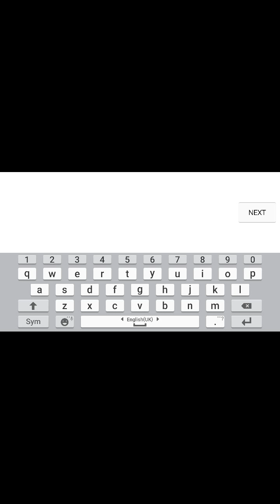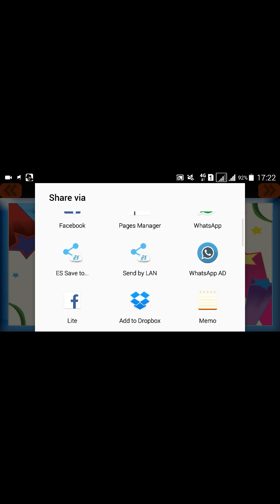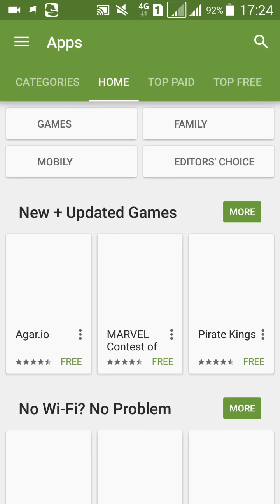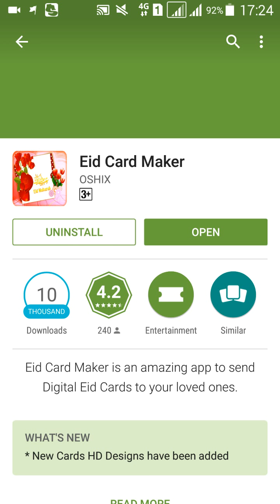76.EID CARD MAKER APPILICATION FOR ANDDROID -TAMIL